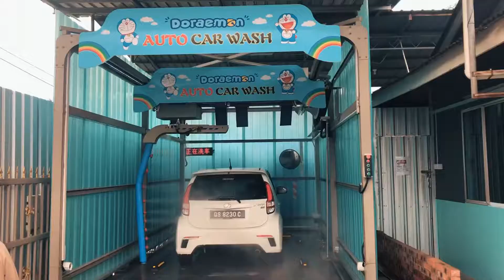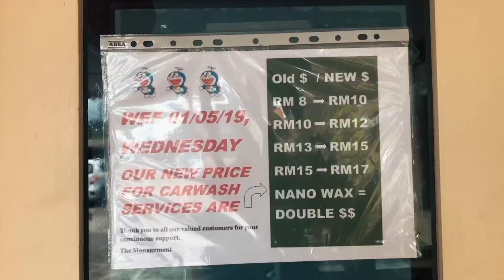Doraemon Auto Car Wash | Lensakamek Studio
Doraemon Auto Car Wash
Batu 3,Kuching